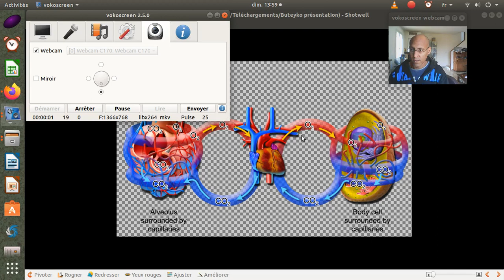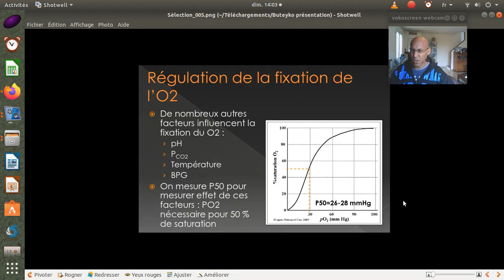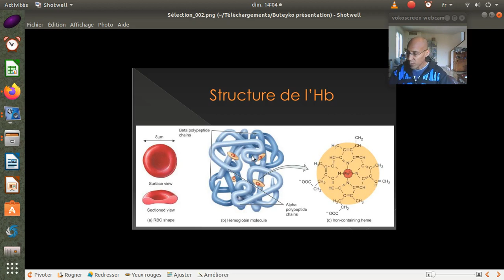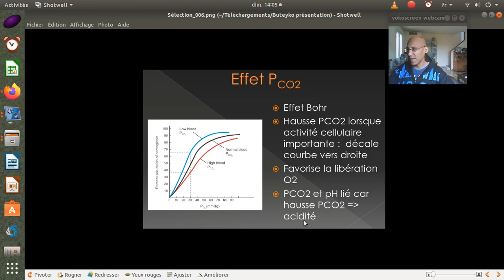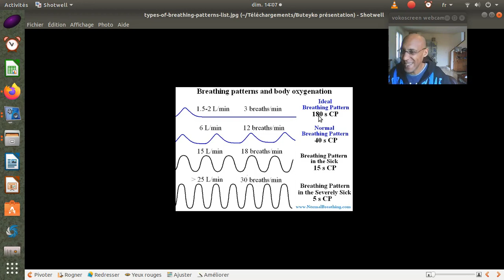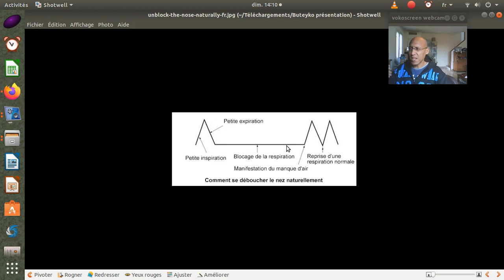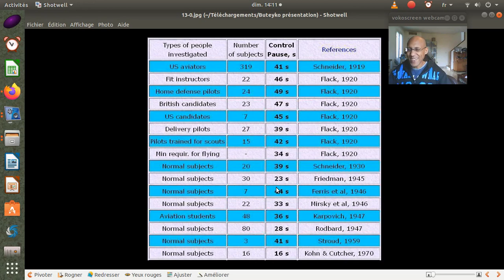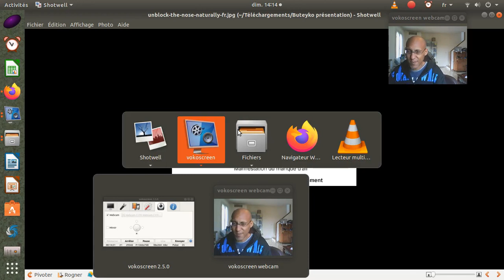Buteyko principes effet Bohr effet Haldane 2020 02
Des principes scientifiques nécessaires pour une bonne appréhension de la méthode
J'ajoute de la ressource ci-dessous :